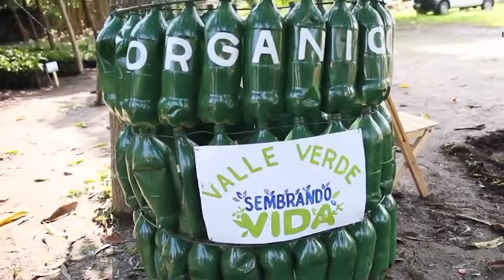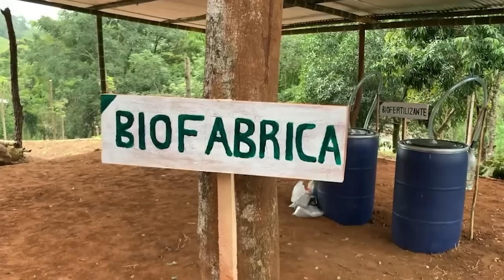ES EL MAS GRANDE DEL MUNDO Y ESTARA EN MEXICO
Estamos experimentando las temperaturas más altas de la historia.

Y es que según palabras del secretario general de las Naciones Unidas, Antonio Guterres, la crisis climática ha llegado a un nuevo nivel de alerta.

El famoso calentamiento global se ha quedado caduco… Hemos entrado en la era de la ebullición global.

Los científicos aseguran que entramos en territorio desconocido y ya no sabemos cómo puede reaccionar el planeta en condiciones de incremento de temperatura.

Si los gobiernos del mundo no hacen algo ahora para mitigar la crisis climática, en los próximos años viviremos condiciones ambientales cada vez más adversas, capaces de acabar con la vida de millones de personas.

Por suerte, el gobierno de México tiene esta realidad muy presente y no se ha quedado con los brazos cruzados.

En los próximos minutos exploramos proyectos ecológicos de gran envergadura liderados por el Presidente Andrés Manuel López Obrador, quien tiene una palpable responsabilidad ambiental y la ha convertido en un pilar fundamental de su administración

La inversión en proyectos ecológicos está en aumento, y estos no solo están cambiando la forma en que concebimos nuestro entorno, sino que también están creando un legado para las futuras generaciones.

Encuentra un lugar cómodo, porque estamos a punto de llevarte a conocer uno de los proyectos ambientales más grandes del planeta, y la mejor parte, es que está en México.

Comenzamos.